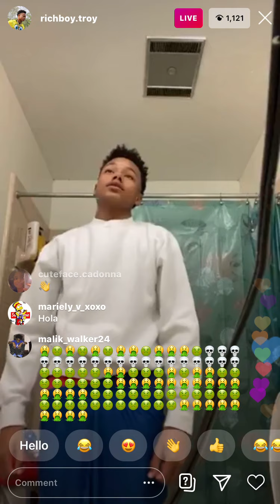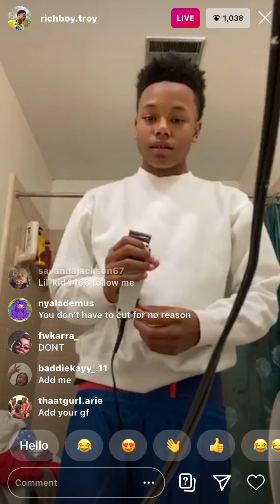Rich boy Troy try’s to cut his hair on Instagram live